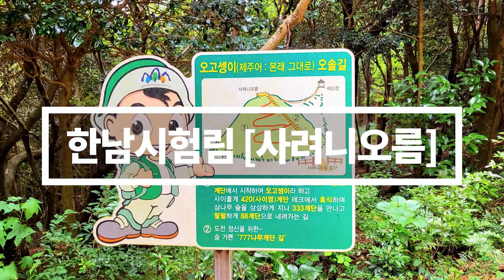상쾌한 삼나무향이 가득🌲 사려니숲길 산책여행👣ㅣJEC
제주의 숨은 비경 31곳 중 하나인 사려니숲길!

'사려니'는  ‘실 따위를 흩어지지 않게 동그랗게 포개어 감다’라는 뜻으로
숲길을 거닐면 상쾌한 삼나무 향에 포개진 듯한 느낌을 받을 수 있는데요.

제주에서 청정한 공기를 마시며
몸과 마음을 치유받고 싶다면 방문하기 좋은곳이죠.

관람시간 : 09:00 ~17:00(17:00까지 퇴장)
우천 및 폭설 시 입장 제한 있을 수 있으므로 방문 전 확인 필요
휴무 : 연중무휴
입장료 : 무료
관람 소요시간 : 40분(일부 구간)~5시간(전 코스 완주시)
숲 해설사 : 사전 예약
유모차 대여 : 없음
휠체어 대여 : 없음

제주영상크리에이터 @jeju_blogger 창작작품입니다